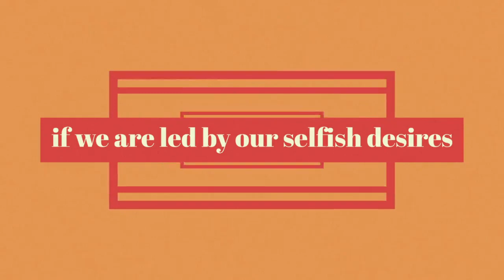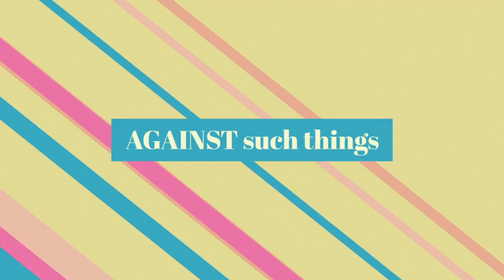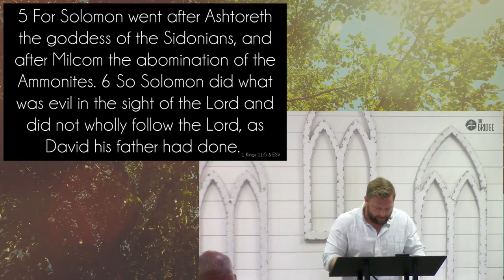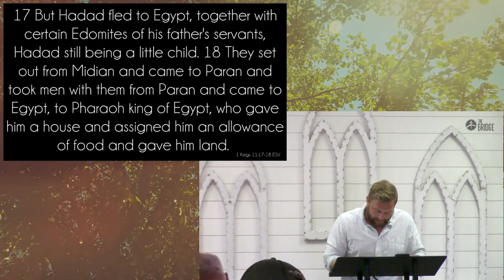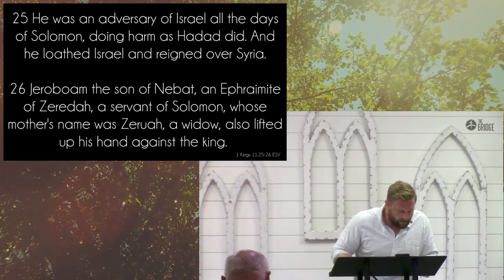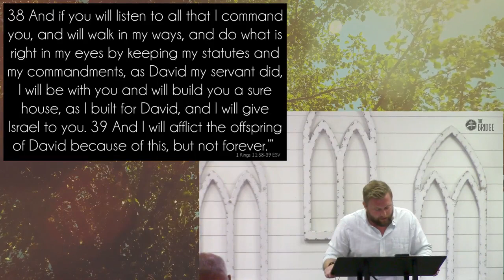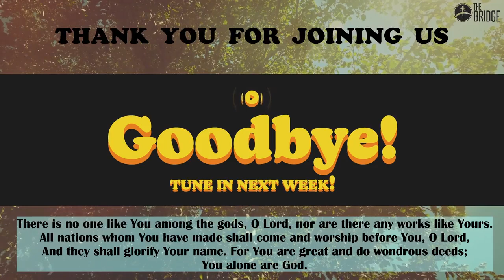1 Kings 11 ~ The Divided Heart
Solomon's heart has "turned away" from the LORD. From his multiplied riches, fame, wisdom, apes, peacocks, silver and gold, to now having one thousand women in his life, his heart turns away into evil. With his sin of 700 wives and 300 concubines Solomon soon drifts into idolatry. In the end, Solomon s heart became divided. Pastor Aaron looks at the sobering dangers of a heart that becomes divided in its affections.

8.6.23 Service